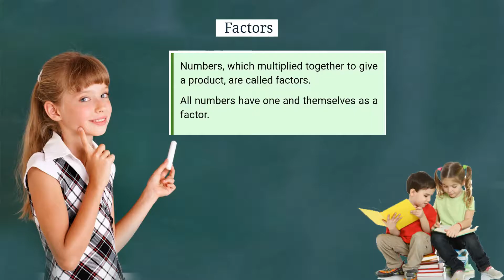Multiples of a Number? How are Factors and Multiples related?